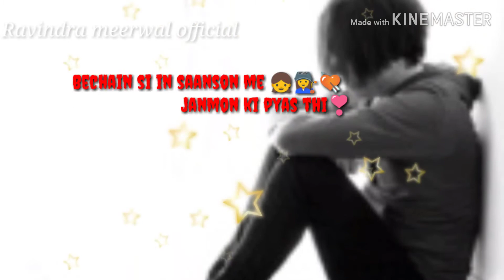Aap jo iss tarah tadpayege whatsapp stutas video and Love song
WhatsApp stutas video

Love story

Thanks my views